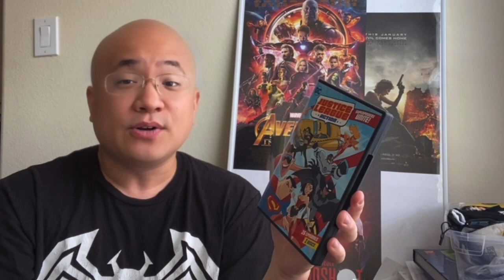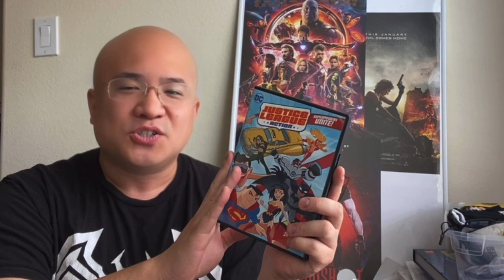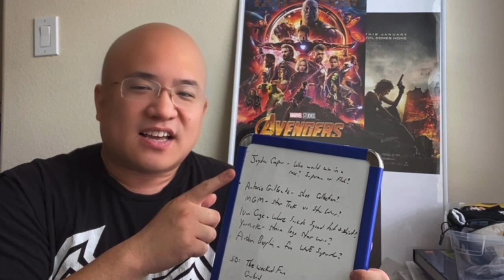VLOG (May 30) - Updates, Reviews, Q&A